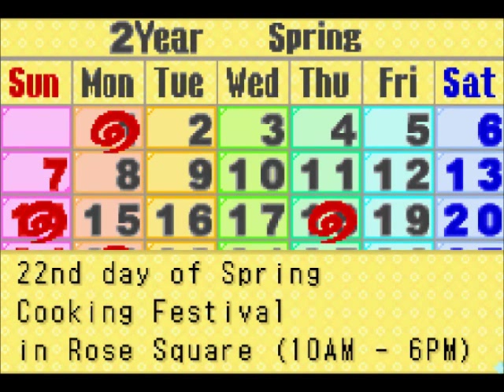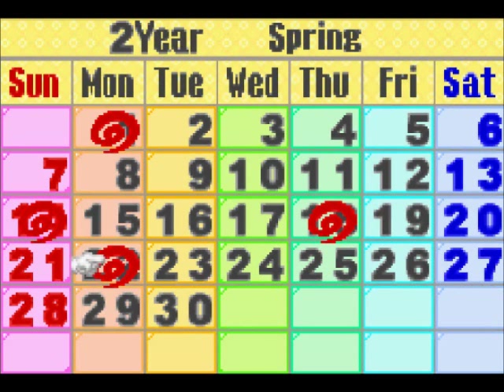Harvest Moon: More Friends of Mineral Town - Part 36 - Of Love and Monsters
We meet Kappa, a very interesting "fellow," and I have successfully managed to infatuate all the men in the village.